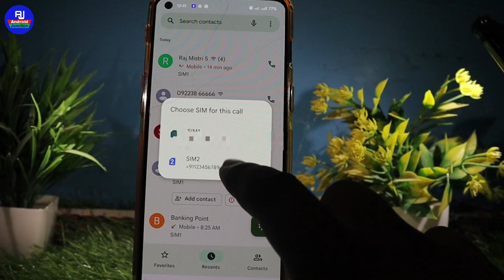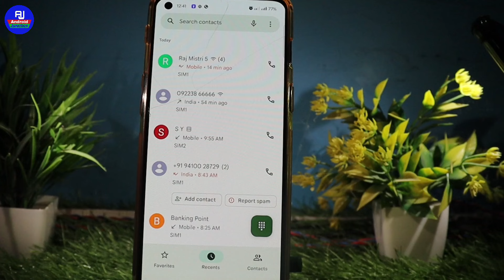Airtel sim ka number kaise nikale | How to find airtel sim number | airtel ka number check kare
hello friends kaise hai aap sabhi loag video me hm loag baat karenge ki airtel sim ka number pata kaise kare / airtel ka number check kaise kare